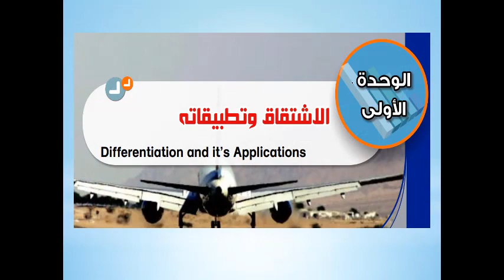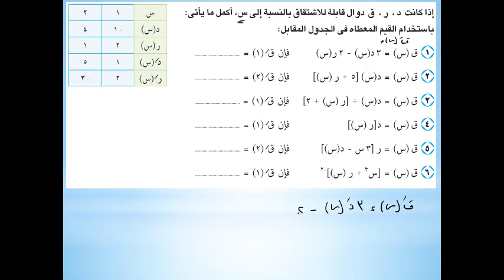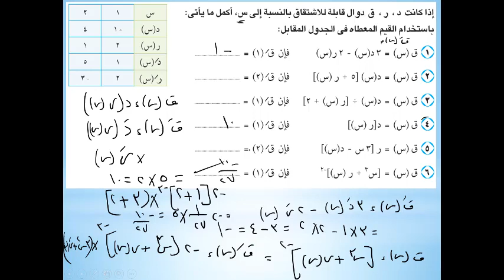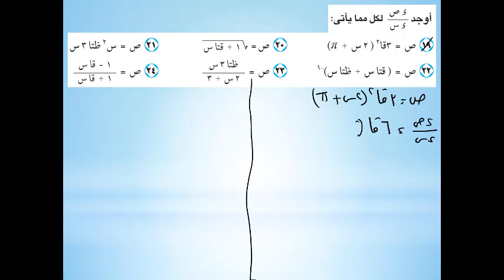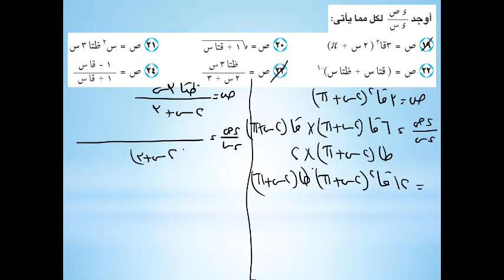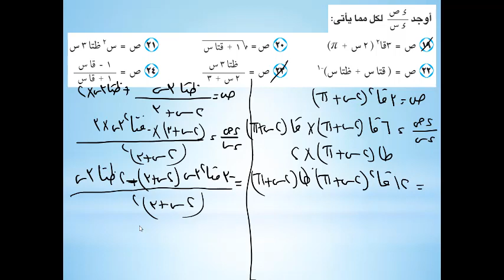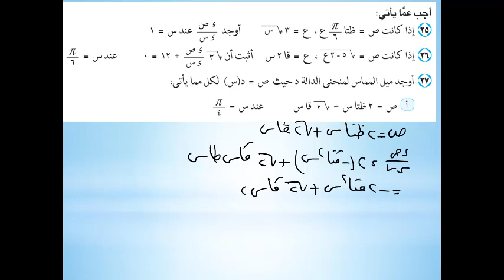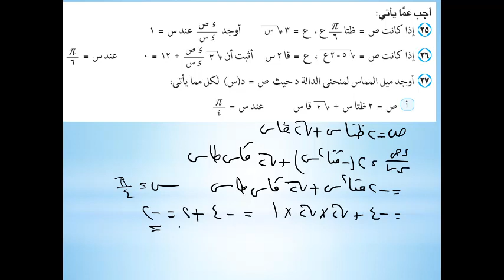04 | رياضيات |تفاضل| منهج مصري | الصف الثالث الثانوي(2021-2022)| الدرس1|تمارين عامة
رياضيات  المنهج المصري - الصف الثالث الثانوي -  رياضيات بحته- تفاضل وتكامل- الدرس الأول - اشتقاق الدوال المثلثية - تمارين عامة -  العام الدراسي 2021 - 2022 ارجو ان ينال رضاكم ولا تنسى اعجابا او اشتراك